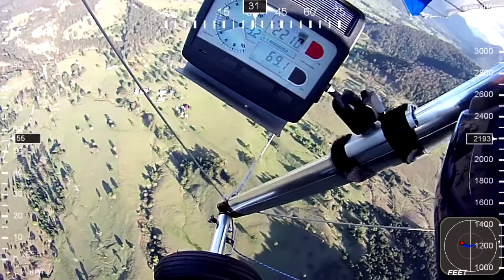Beechmont with GPS Data